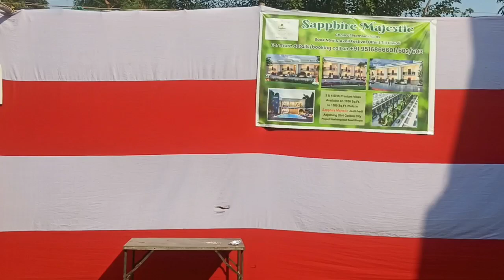BHEL भोपाल की मशहूर झाकिया || Bhel ki femas jhaki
इस वीडियो में हम आप को भोपाल में इस्थित भेल गोविंदपुरा की कुछ प्रमुख झाकिया दिख रहे है उम्मीद करता हु आप सभी को पसंद आएगी।